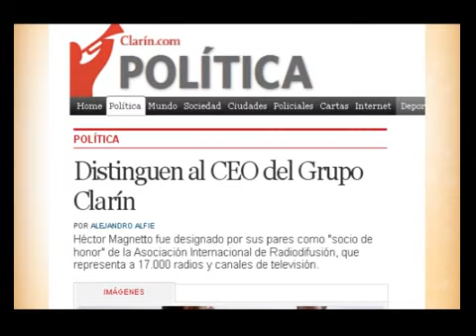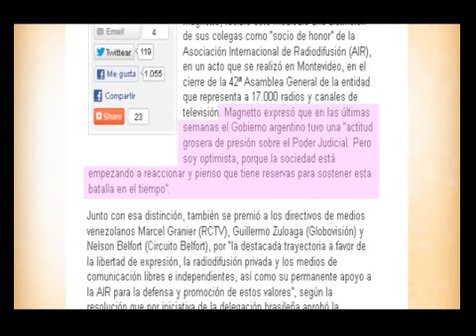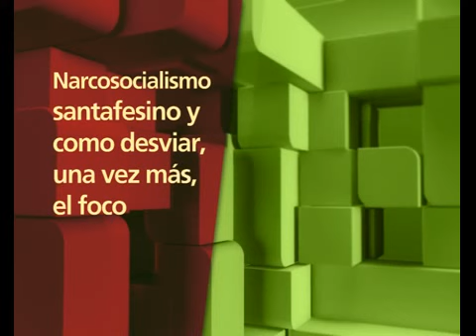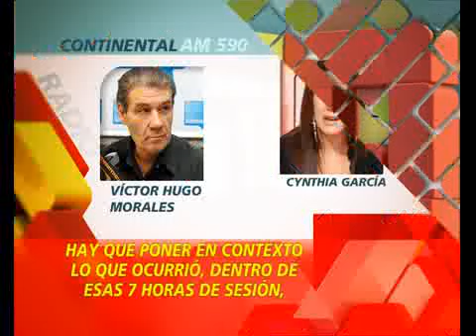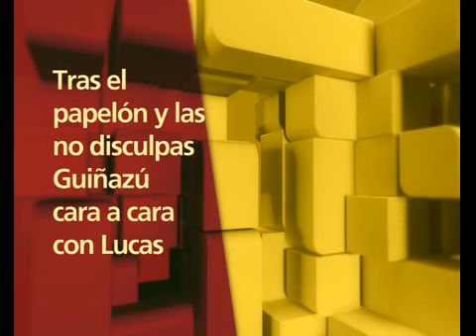678 - APERTURA DEL JUEVES 1 DE NOVIEMBRE DEL 2012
678 - INFORME: APERTURA DEL JUEVES 1 DE NOVIEMBRE DEL 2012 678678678